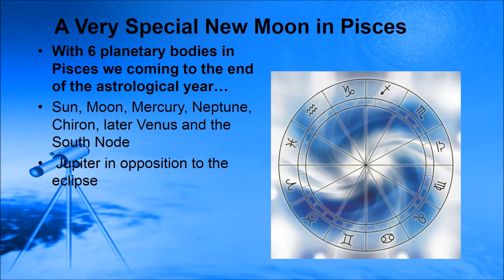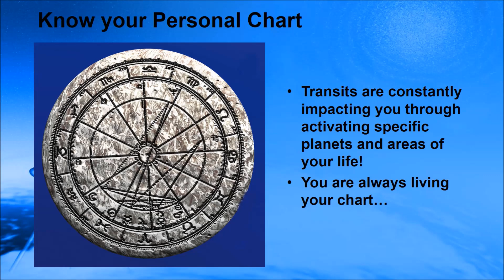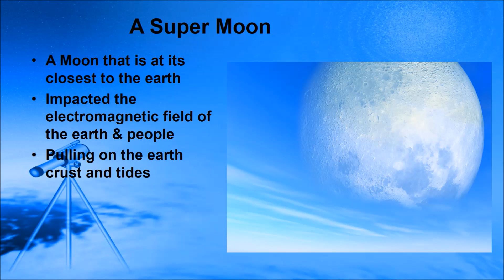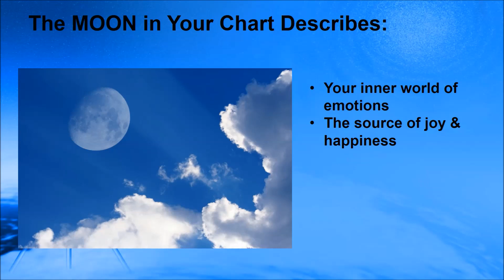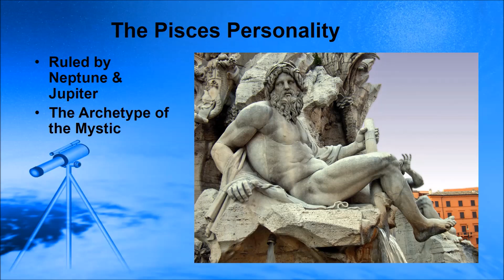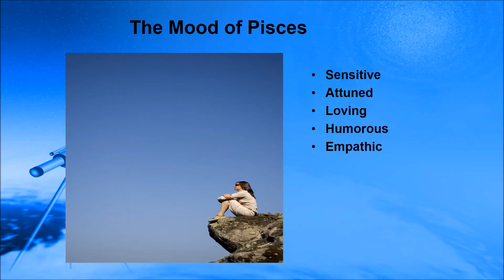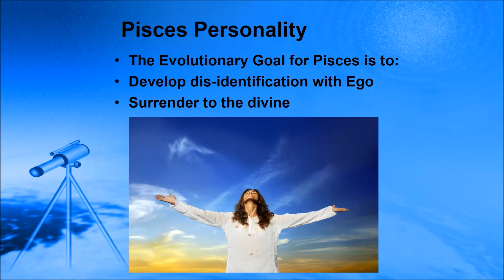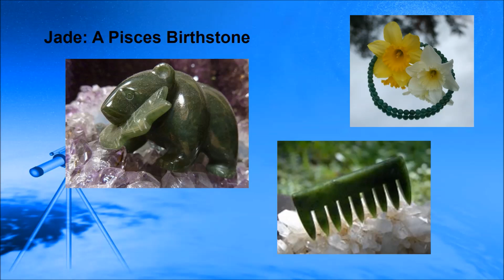New Moon Solar Eclipse in Pisces March 2016 An Astrological Video Forecast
This eclipse is the first out of the 4 eclipses 2016 and the first out of 3 Super Moons. All the eclipses mark extra powerful turning points for us in the evolution of the year depending on how they are placed in your chart. This describes some of the forecast power points of the year.

And how is it meaningful for you? What is the difference between a Solar Eclipse & a Lunar Eclipse?
The New Moon in the Pisces horoscope is a start of a new cycle and extra strong one because it is a total solar and a Super Moon. We will take a look at the practical applications and opportunities this Total New Moon Solar Eclipse is offering you...

New Moon Solar Eclipse in Pisces Astrology Forecast will give you practical suggestions how to adjust with the next Solar Eclipse in Pisces coming up this month. for individualized support.

If you have any planets in Pisces or you want to get prepared for the Solar Eclipse cycle with the Pisces personality you have come to the right place. My Moon astrology teachings for the Pisces March 2016 horoscope will help you with the 5 best steps to take and use this month’s Solar Eclipse energies to your advantage.
Find out how can you ride the cosmic wave and become more successful with those energies...

Make sure you sign up for subscriptions for regular astrological updates and forecasts. If you sign up for my newsletter on my website I will give you your free chart and a report about your Love Stone which is based on your Venus position in your chart.
for personal readings of your birth chart, relationship readings, parenting support & forecast readings...& get prepared optimally... As you know a 100 % preparation is a 100 % success in life!

I also talk about the healing power of gemstones and the true birthstone for Pisces and you can find a longer, more in-depth video here about the relation of astrology and how to find your true healing birthstones.

THE POWER OF HEALING GEMSTONES & LOVE ASTROLOGY
As a lifelong jeweler I feel very passionate about gemstones, their healing and metaphysical qualities to support and strengthen different planets in your horoscope. Find out how to balance & support your planets in the astrological signs of the zodiac in your birth chart with healing gemstones, your truly personal birth stones and gems. Find out about energy remedies for your horoscope & learn how you can thrive in your life. If you sign up for my free newsletter and you will get your FREE love astrology gemstone reading. Or you can get your own complete GEMSTONE REPORT based your personal birth chart showing your true birthstones for just $19.99.

Have a look at this video where I talk about how we can balance our chart with healing Gemstones…

If you have your free horoscope, your astrology birth chart you will be able to correlate all the general forecast teachings to your own individual situation. If you sign up I will keep you updated with future forecast videos.

ASTROLOGY MASTERY CLASSES:
Watch this video about the astrology classes and teachings and please share with a friend… it might be fun to do it together…

ASTROLOGY READINGS! BOOK A SESSION WITH ME:
You are born with everything you need to thrive… find out about your astrological blueprint for success and transformation. for personal readings of your natal birth chart, yearly forecast readings, love astrology readings, parenting support, locational readings with astro cartography & more.

“I have been reading astrological horoscopes professionally for 37 years & I love to do this work. To look at your astrological signs & your zodiac horoscope through the evolutionary perspective of the soul adds a deeply meaningful perception to your life. Astrology will give you solutions & better choices to align yourself for success and spiritual growth.”

You can book online astrology readings with professional astrologer & published author Shakti Carola Navran. Segments for $ 130.